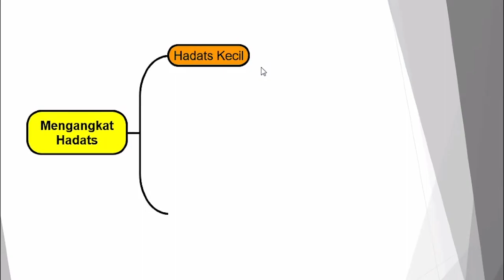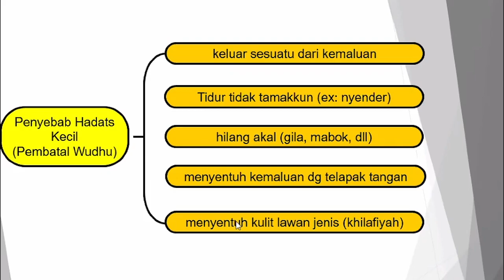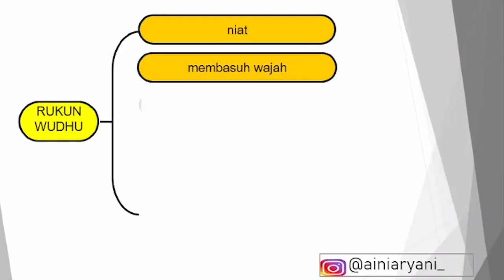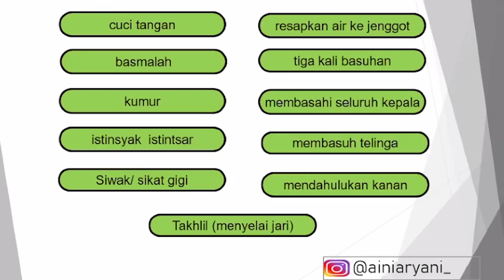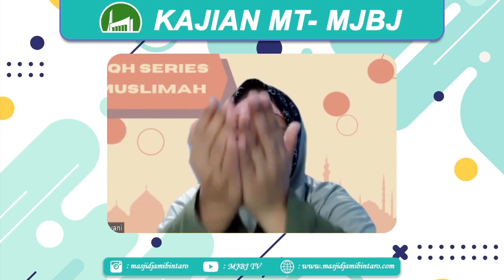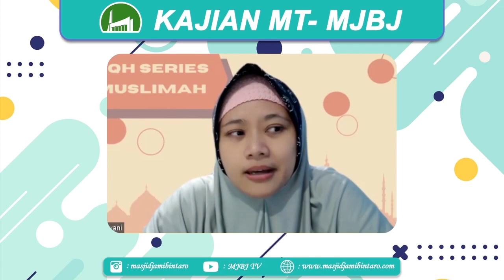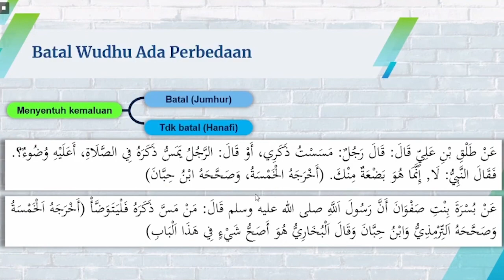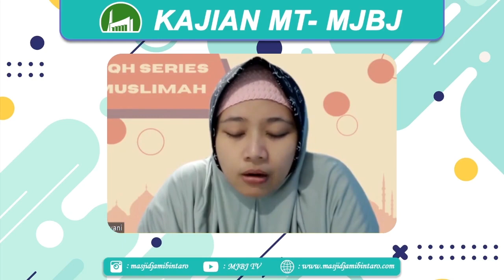Kajian Majelis Ta'lim | Menghilangkan Hadats (Wudhu & Mandi Janabah) | Ustadzah Aini Aryani, Lc.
Bila anda suka dengan video ini silahkan share video ini kepada sahabat, keluarga dan orang yang kita cintai. Dengan menyebarkan suatu kebaikan Insyallah sekecil apapun itu akan menjadikan amal kebaikan dan bekal untuk kita nanti di akhirat.

Mari terus dukung channel ini dengan cara LIKE,SUBSCRIBE dan SHARE video yang ada di cahannel ini, semoga dari setiap video yang kita share bernilai pahala dan selalu memberikan berkah untuk kita semua, Aamiin.